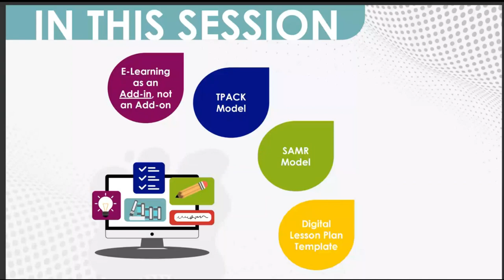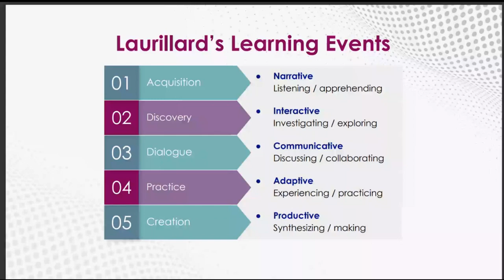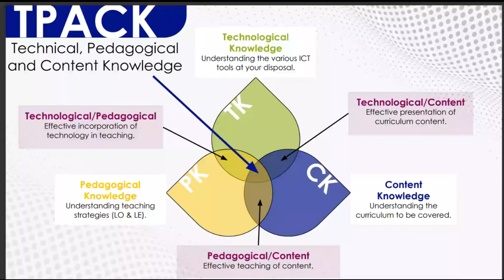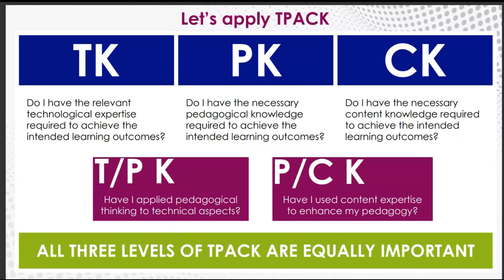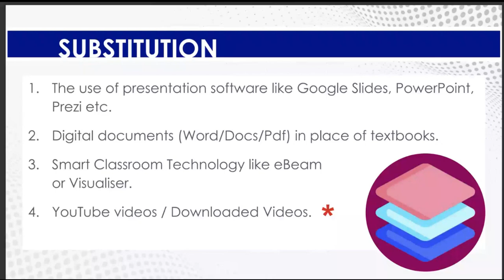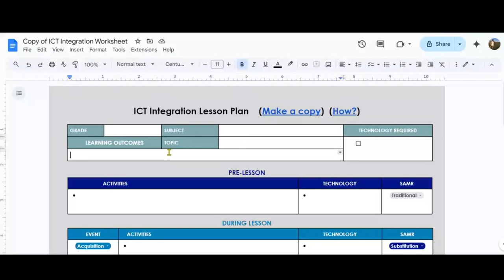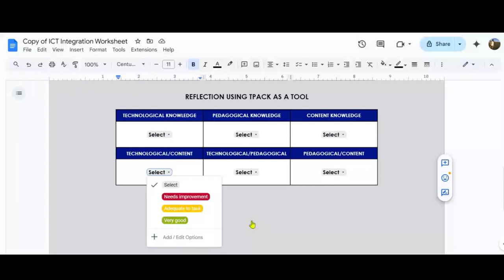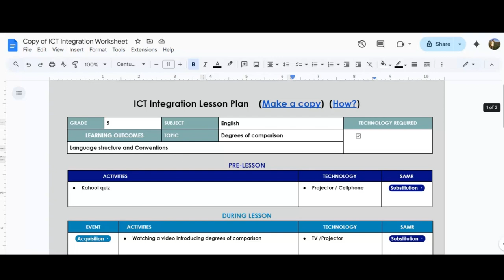ePedagogy Building a Digital Lesson